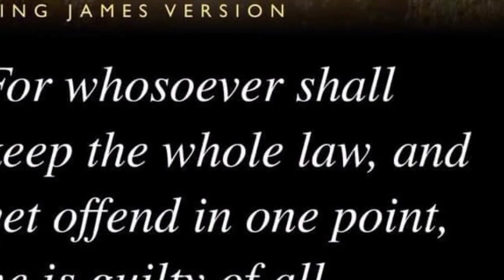Madami dami pala ang aayusin natin dito mga bro ,Lifan 150 ,2002 model.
Maghahanap muna tayo ng mga pyesa,
Para maumpisahan natin ang panibagong
Problema jejejejee.

lifan150 2002 model.
Papaandarin natin ito mga bro..